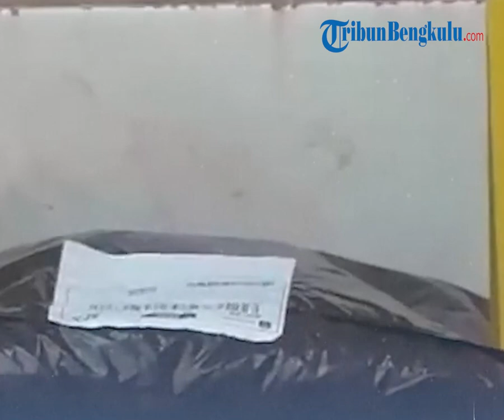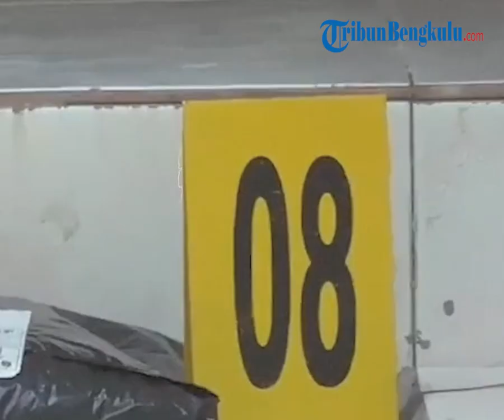Misteri Kematian Ibu di Sidoarjo, Ada Luka di Leher, Tangan Terikat: Anak Syok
Seorang ibu di Sidoarjo ditemukan meninggal dunia di dalam rumahnya dengan kondisi mengenaskan.